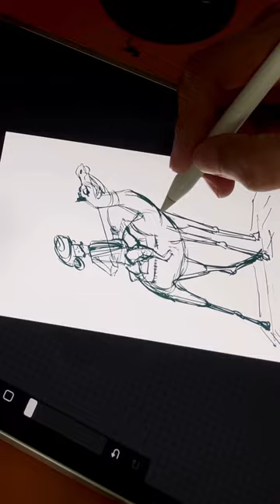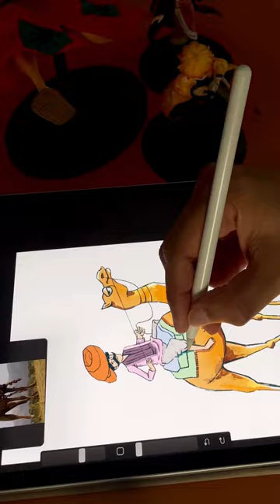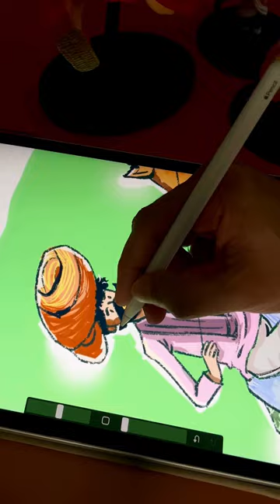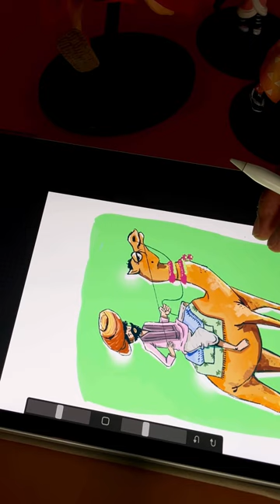My character Illustration demonstration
Watch as characters come to life in minutes, offering inspiration and insight into my artistic process. Tune in for quick bursts of creativity! Time taken 1 hour.

Sketching app : Procreate